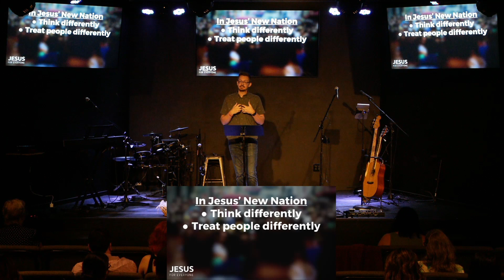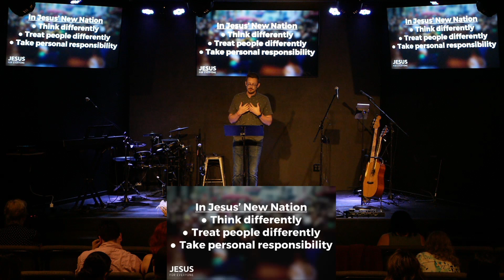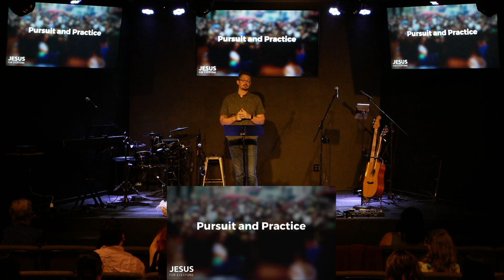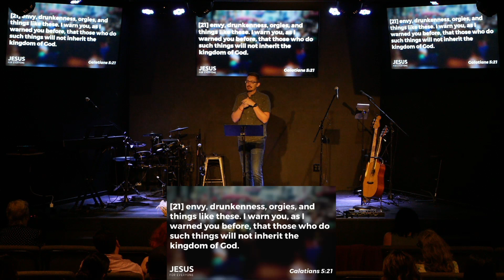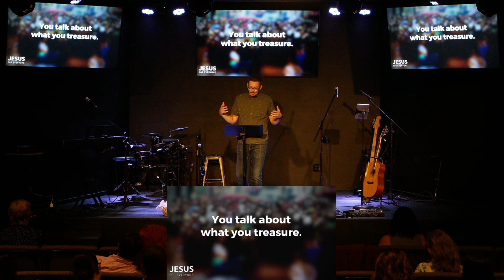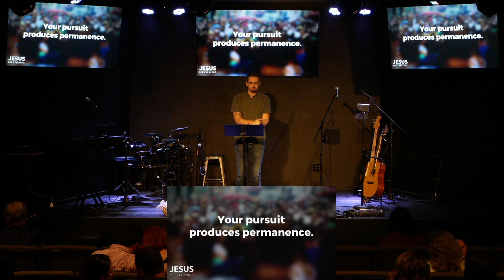Jesus for Everyone: Pursuit and Practice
The Gospel according to Luke is the longest and most thorough account of Jesus' life that we have. A key attribute of this gospel is the way Jesus is portrayed interacting with people of all kinds of backgrounds and walks of life, and showing them that he's come to seek and save the lost. Jesus truly is for everyone.